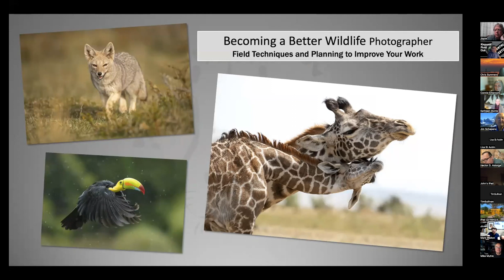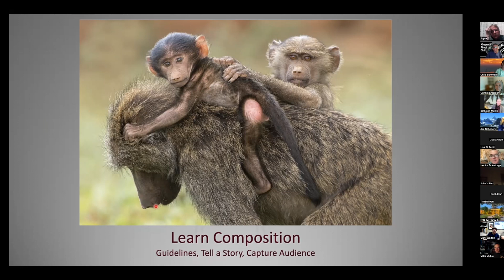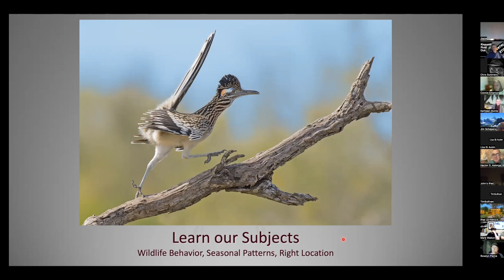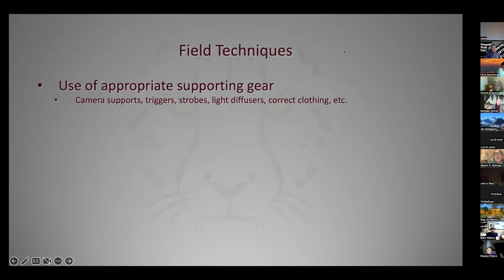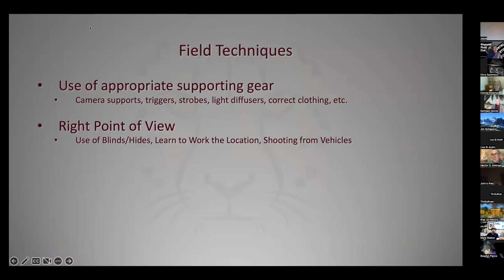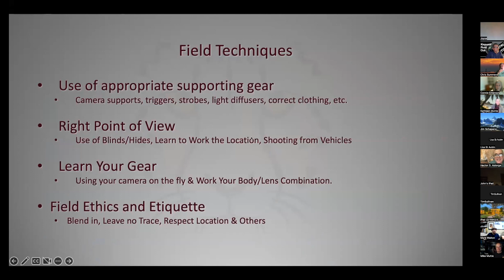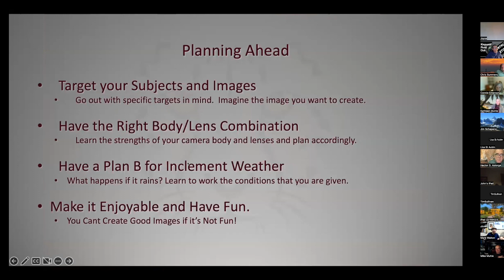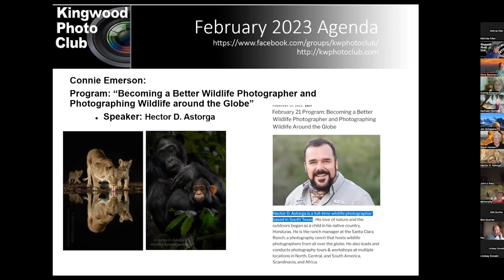KWPC February 2023 Meeting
Kingwood Photo club meeting with speaker on Wildlife photography
Speakere Timeline
00:00:00 Speaker intro
00:02:32 Talk Starts
00:03:33 Basics
      00:05:39 Master the Photography Triangle
      00:07:25 Learn Composition
      00:09:54 Correct Photo Equipment and Gear
      00:12:30 Learn your subjects
      00:15:38 Practice-Practice-Practice
      00:19:17 Summery of Basics
00:21:49 Field Techniques
     00:21:57 Use of appropriate supporting gear
     00:29:51 Right Point of View
     00:32:22 Learn Your Gear
     00:51:24 Field Ethics and Etiquette
00:57:11 Planning Ahead
     00:57:23 Target Your Subject and Images
     01:02:19 Have the Right Body/Lens Combination
     01:03:27 Have a Plan B for inclement Weather
     01:04:59 Make it Enjoyable and Have Fun
01:07:08 Summarize
01:08:24 Hector’s Contact Information and Website
01:09:09 Q&A